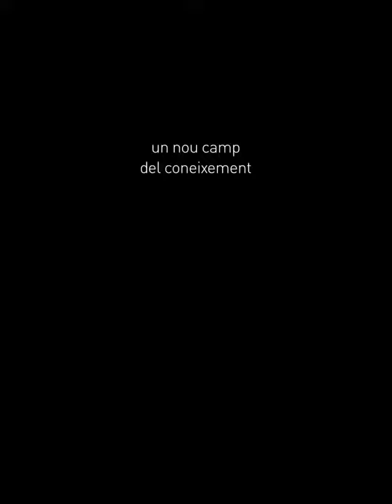4 sheila CA